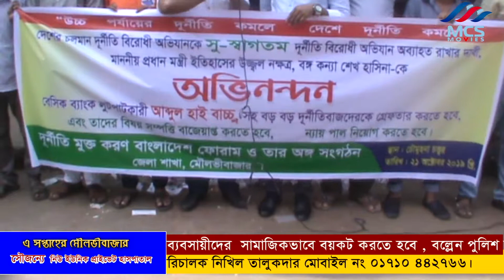মুষ্টমিয়ে র্দুবৃত্তদরে কাছে জাতি জম্মিি থাকতে পারে না